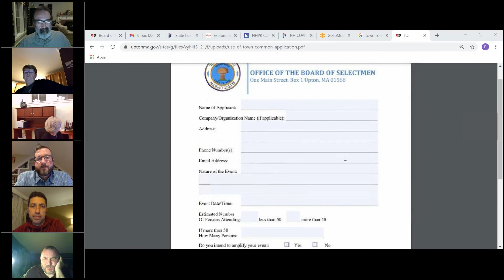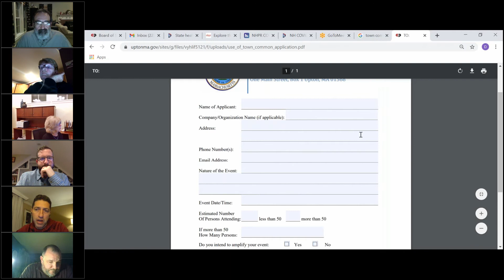Selectmen 12 01 2020 Remote